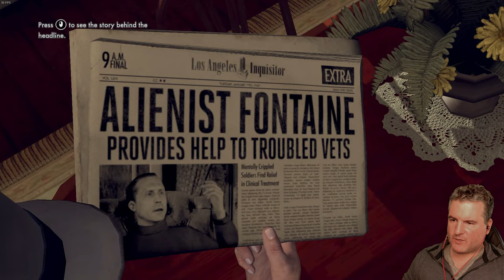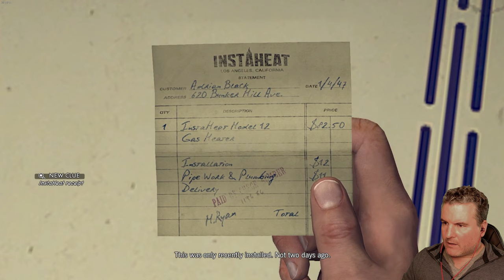THE DRIVERS SEAT | LA Noire Let's Play Blind playthrough #03 (PC 2021)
LA NOIRE Let's Play | THE DRIVERS SEAT | Blind playthrough #03 (PC 2021)
This is a blind let's play LA Noire playthrough showing my impressions and gameplay reaction. In this LA Noire walkthrough gameplay episode we do the Traffic case "The Driver's Seat"

Cole Phelps and his new partner, Stefan Bekowsky, are called up to investigate an abandoned car, which looks as if a murder was committed inside of it, at the P.E. Freight Depot in the Warehouse District.

📖 About me
Gaming has always been and always will be my main source of entertainment - I love gaming, and I love sharing my gaming experiences with anyone who wants to watch. I made this channel just to see if I would like doing it, and if its something I would continue. I have had some great support and comments from you guys and I never would have thought it would have such an impact on me and my opinion on creating videos. This is probably the main driving factor for me to create more videos, so thanks you so much guys, I appreciate every one of you and your comments.
My mission, with the help of you guys, is to make a success of this channel, with a great community.
Small bio of me - My names Dan and I am from the UK. I am a dad of two young children (3 and 5), and a lovely understanding wife who allows me to game. Free time is a lot rarer these days, but I will endeavour to release new videos Mondays, Wednesdays and Fridays. Thanks all and take care ❤